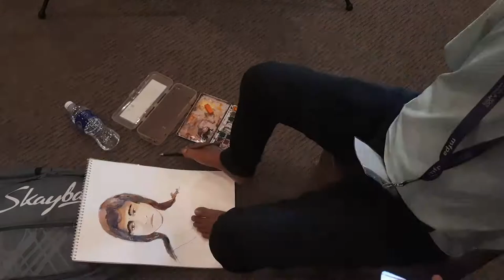LIVE PAINTING: Manoj Bhingare in action!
The superpowers of our artists are limitless! At the Kochi Artist Meet 2022, Manoj Bhingare, our talented mouth and foot painting artist, received the golden opportunity to paint a portrait LIVE! And he did his magic spell within minutes!

Enjoy the video as we get to reveal the mystic of his newest creation!

Check out Manoj’s creations and know more about him